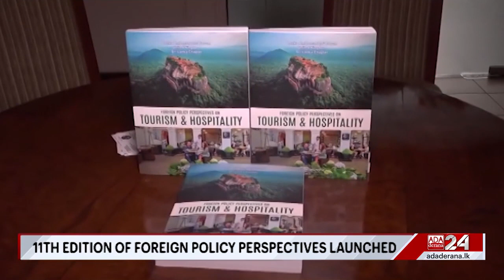Award Presented to Surado Campus Chairman Dr. Rachitha Buddhika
Surado Campus of Business Management, in Jointly with Lanka Ambassadors' Forum UK, marked a momentous occasion on November 14, 2023, by unveiling the 11th Volume of "Foreign Policy Perspectives on Tourism."
The event took place at the official residence of the Speaker of the Parliament of Sri Lanka, Honorable Mahinda Yapa Abeywardena. High professionals from various fields, and a number of distinguished guests attended the event.
The Chairman of Surado Campus Dr. Rachitha Buddhika underscored institution's  commitment to the nation in global affairs and the Campus was honored  with the award " The best skill development institute" presented by honorable speaker Mahinda Yapa Abeywardena.